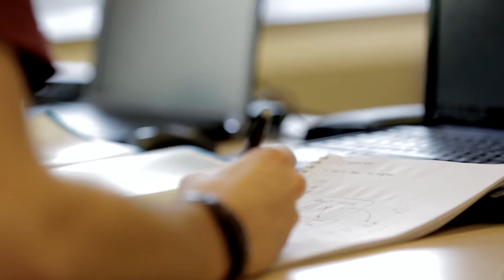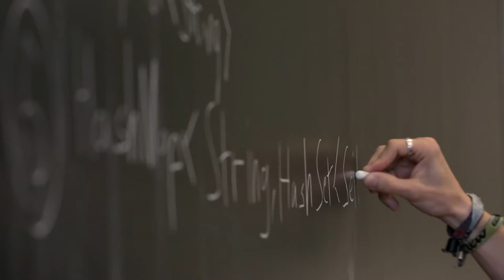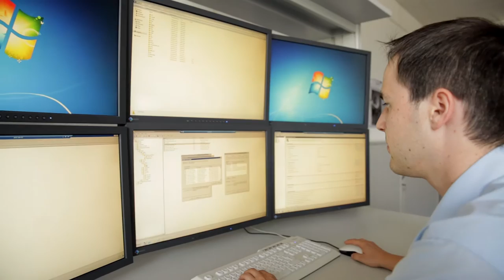Bachelor's degree Computer Science ZHAW School of Engineering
Computer science is in a state of flux. New technologies and fields of application are constantly emerging. This also has an impact on job specifications. A high demand exists today for
highly qualified engineers with good communication skills who can work in a team to develop innovative solutions using known principles. Projects are also becoming increasingly complex, including at an international level.